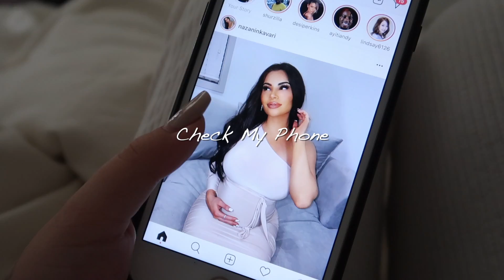【出産間近🤰🏻💦妊婦のモーニングルーティン☀️】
動画内で紹介した葉酸サプリが限定価格で購入できるURLはこちら💛

🚨ビデオに字幕を付けてくれる方大募集中！
いろんな言語得意な方是非ご協力よろしくお願いします！
(※PCからビデオにある字幕ボタンを押していただければ誰でも字幕を入力できるようになっています。)

PRやお仕事依頼はこちらからお願いします！

💌ファンレターやプレゼント等ありましたらこちらに送っていただけたら嬉しいです☺️❤️
〒104-0061
　東京都中央区銀座2-14-8 ML2101226
Ami Morita

Ami Morita
ML2101226
2-14-8, ginza, chuo-ku